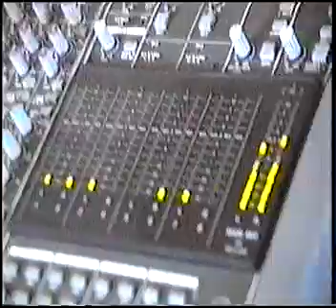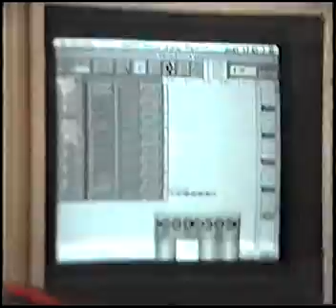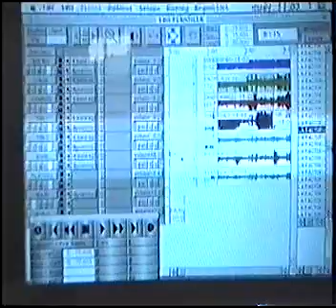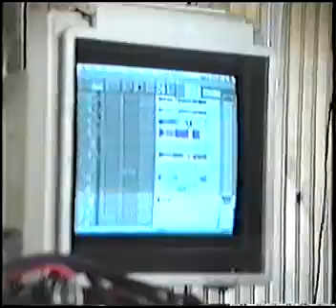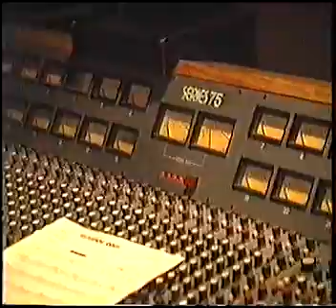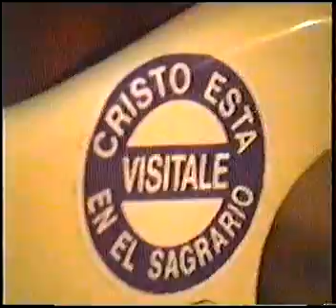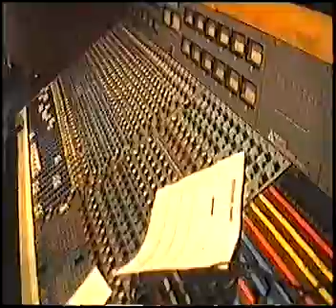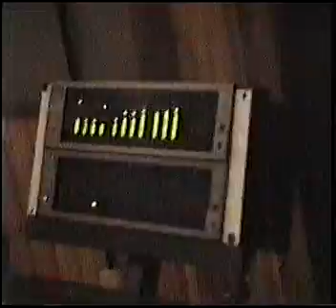SWITCHSTANCE & REDNECKS 1996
Aviles